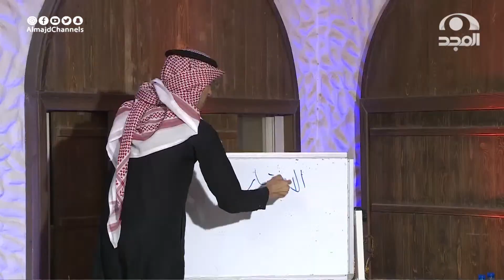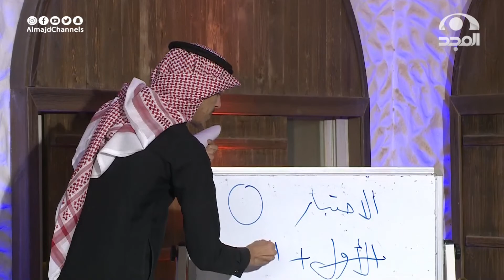طلاب في قاعة الاختبار وبعد خروجهم حدث لهم ما لم يتوقع مع مدرسهم وهذا ما حصل!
الناس_والليل 38 من الأحد إلى الخميس

مع:
سعد الخنفري
حمد سعود
صالح بن سحمان
سعد القحطاني
محمد الفهيد
بندر الغرير
عبدالرزاق الفرج
سعيد بن درعان
الشيف محمود سلطان
بدر الضبعان

نسعد بخدمتكم
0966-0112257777